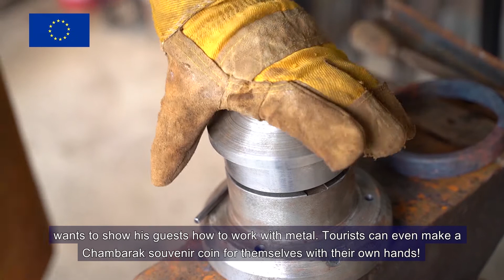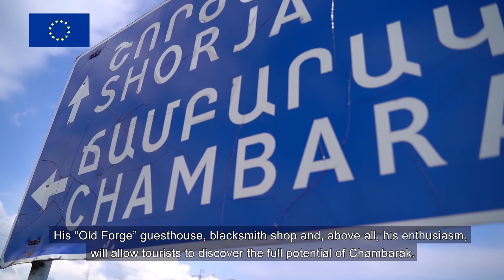Sevak Sevanyan's Success Story // Սևակ Սևանյանի հաջողության պատմությունը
Թռիչք Ճամբարակի վրայով․ Սևակ Սևանյանի զարգացող բիզնեսը, որը ստեղծվել է ԵՄ աջակցությամբ՝ «ԵՄ-ն զբոսաշրջության համար» նախաձեռնության շրջանակներում։ «Ստացվեց այնպես, որ մեր բիզնեսը դարձավ մեր սիրած գործը»: Այսպես է բնութագրում 2019-ին Ճամբարակում տուրիզմի ոլորտը զարգացնելու ուղղությամբ հյուրատուն հիմնած Սևակ Սևանյանն իր գործունեությունը:

A flight over Chambarak. Sevak Sevanyan’s blooming business, created with EU support. “It turned out that our business was what we loved to do for a living.” This is what Sevak Sevanyan says about the guesthouse he established in Chambarak in 2019 as part of efforts to develop the tourism sector.